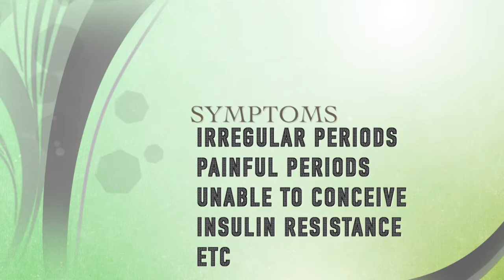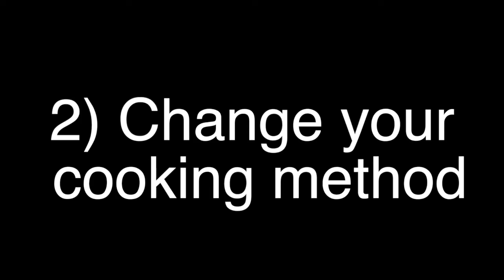5 Tips for PCOS and PCOD Reversal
I customize plant-based diet plans and exercise routines for people from all around the world!

0:00 - Intro
0:13 - Symptoms of PCOS & PCOD
0:24 - Causes of PCOS (Advanced Glycation end products)
1:26 - Reversal of PCOS & PCOD
1:44 - Smoking & PCOS
2:06 - Cooking Methods
2:47 - Foods for AGE reversal
3:13 - Spearmint tea for PCOS & PCOD reversal
3:40 - Link to blog

Ready to transform your health and wellness? Book your FREE exploratory call with our expert team now!

👉 RoshniSanghvi.com

I really wish to help as many people as I can through this channel to adopt fitness as part of your lifestyle and love every bit of it just as much as I do!